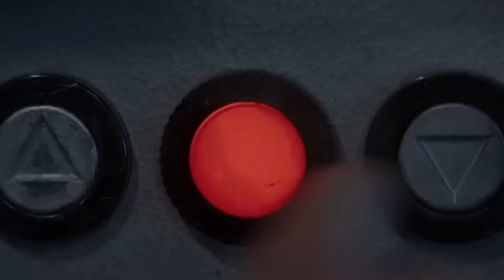1899 Edit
Summary and Details
 1989 tells the story of European immigrants who set out for America and whose lives were changed during this journey. People coming together from different parts of Europe embark on this journey with great hopes, and various difficulties await them. Approaching the new century and the new life that awaits them, people encounter a migrant boat drifting in the ocean. This unexpected situation causes their lives to change and they are dragged into a terrible nightmare.

1899 Edit ,1899 klip,1899 Clip ,1899 editing